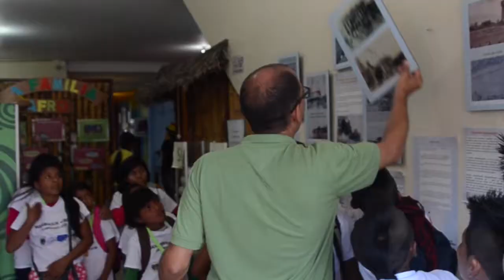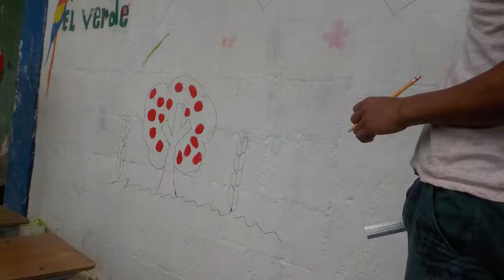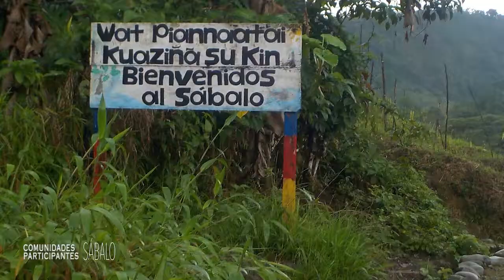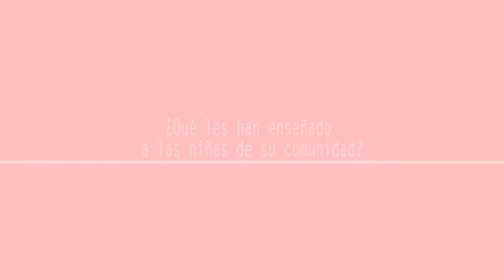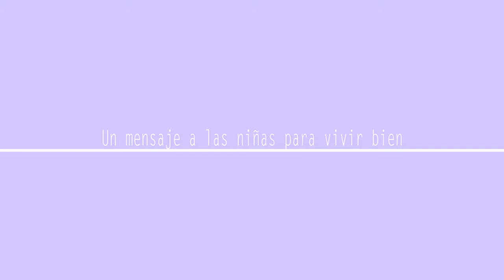Wanmakkik +kimtus - Caminando Unidos - Indígenas Awá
Los jóvenes y jovencitas del resguardo de Gran Sábalo del pueblo Awá, relatan su experiencia durante el año 2018 en el proyecto Caminando Unidos - Wanmakkik +kimtus